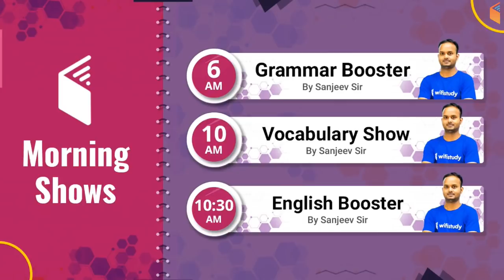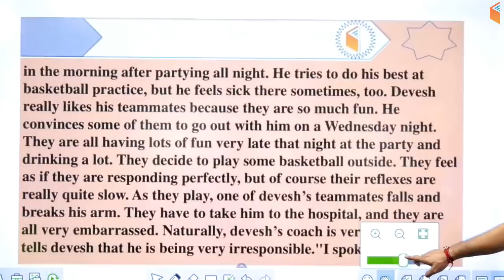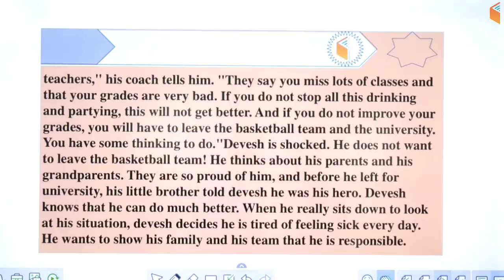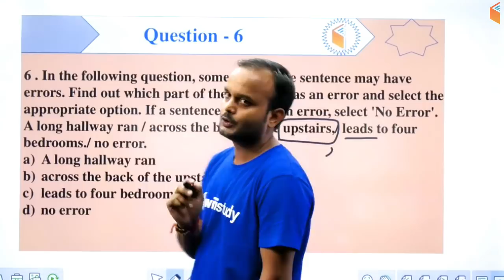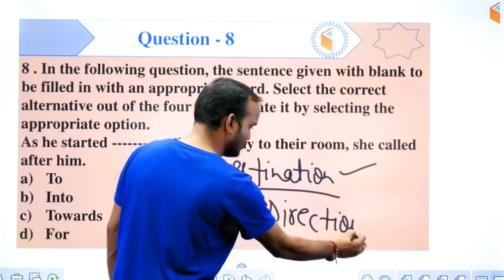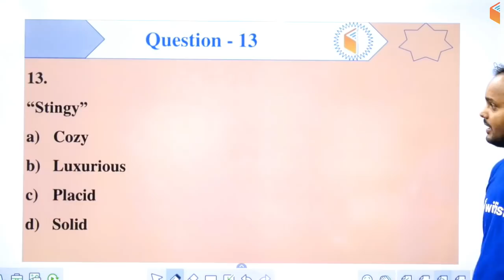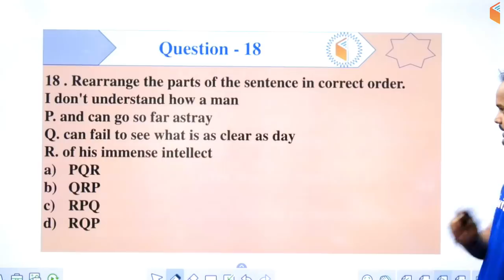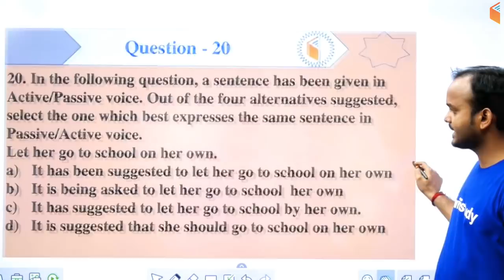8:00 PM - Air Force 2019 X & Y Group | English by Sanjeev Sir | 1000 Questions Session (Day #28)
1. One Subscription, Unlimited Access
2. Learn from your favorite teacher
3. Real time interaction with teacher
4. You can ask doubts in live class
5. Limited students
6. Download the videos & watch offline

✿ Morning Shows:
06:00 AM - Grammar Booster by Sanjeev Sir
10:00 AM - Vocabulary Show by Sanjeev Sir
10:30 AM - English Booster by Sanjeev Sir

✿ HSSC Clerk 2019 (Crash Course):
11:00 AM - GK by Sushmita Ma'am
11:30 AM - General Science by Shipra Ma'am
12:00 PM - Reasoning by Deepak Sir
12:30 PM - Maths by Naman Sir
01:00 PM - Hindi by Ganesh Sir

✿ Rajasthan Police, REET & Patwari 2019:
01:30 PM - Maths/Reasoning by Sahil Sir
02:00 PM - Computer Awareness by Pandey Sir
02:30 PM - Geography by Rajendra Sir
03:00 PM - Hindi by Ganesh Sir
03:30 PM - History by Praveen Sir

✿ UP SI, Bihar Police, Delhi Police & WB SI:
05:00 PM - GK by Anadi Sir
05:30 PM - Maths by Naman Sir
06:00 PM - Reasoning by Hitesh Sir
07:30 PM - Hindi by Ganesh Sir

✿ Air Force 2019 X & Y Group:
02:00 PM - Physics by Neeraj Sir
08:00 PM - English by Sanjeev Sir
08:30 PM - Reasoning by Deepak Sir
09:00 PM - Maths by Dangi Sir (For Group ‘X’ Trades)
09:30 PM - Maths by Naman Sir (For Group ‘Y’ Trades)
10:00 PM - General Awareness by Sushmita Ma'am

✿ Navy SSR AA 2019:
10:30 PM - English Grammar by Sanjeev Sir